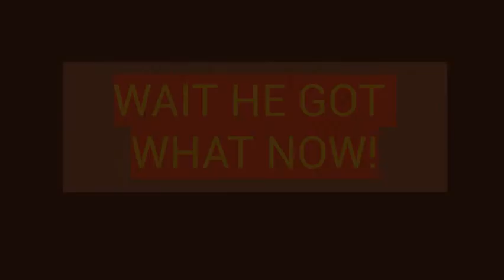Fortnite Challenge Chapter 1 Challenge With Clan Member Tristan.